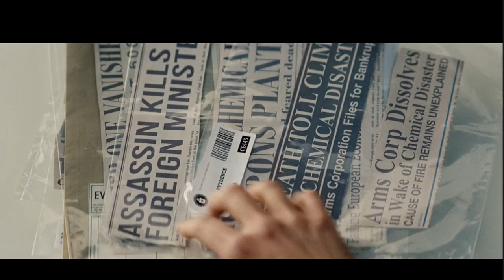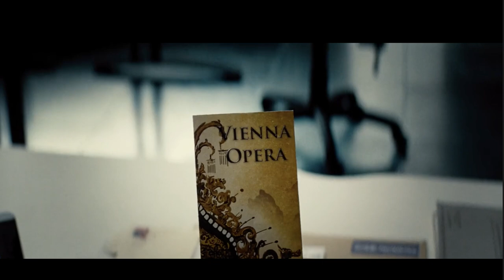Mission Impossible Rogue Nation Lie Detector Scene